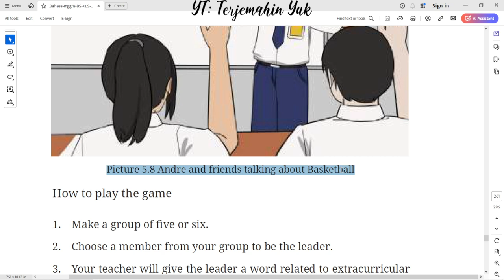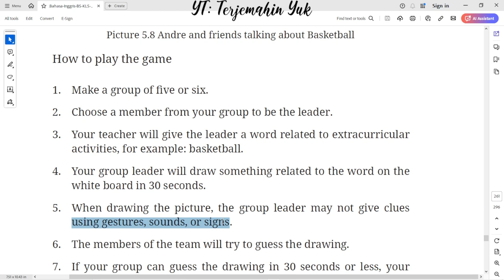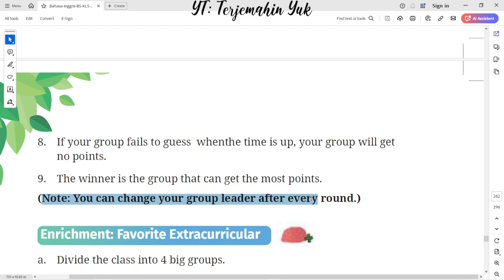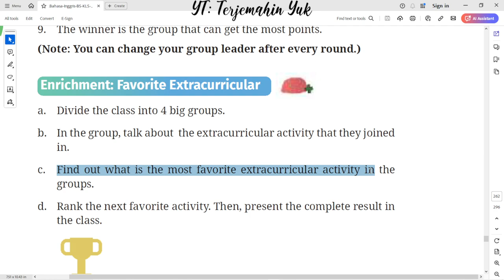Hal. 229-230 kelas 7 Terjemahan Buku Bahasa Inggris SMP Kurikulum Merdeka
Section 7 – Fun Time: Pictionary
Enrichment: Favorite Extracurricular
Picture 5.9 Chart
terjemahin yuk
terjemahinyuk
terjemahkan yuk
Tingkat Lanjut
kunci jawaban
belajar bahasa inggris
pelajaran
halaman .